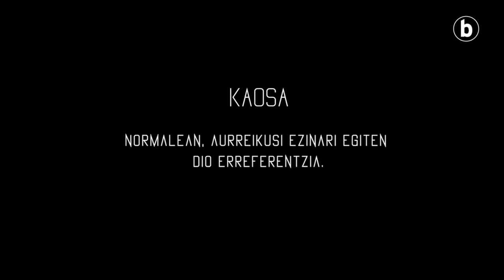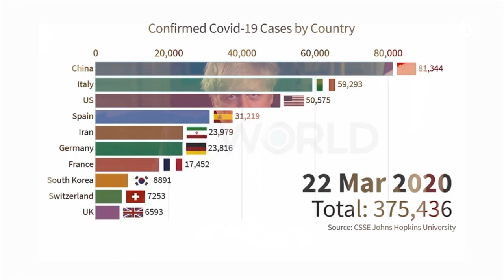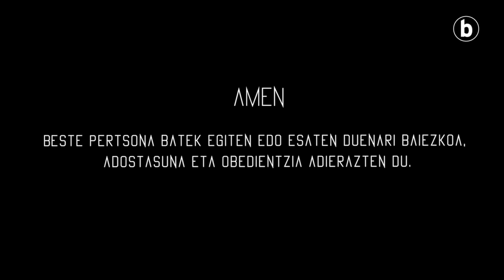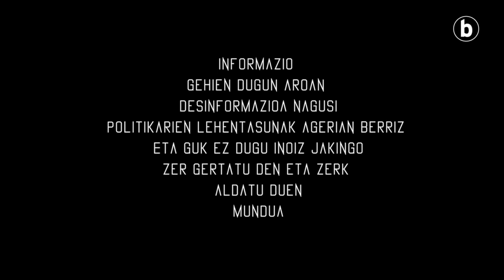BERRIA Aretoa – Josu Eizagirre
| Mundu mailako pandemia honen ertzak. Gehiegizko informazioa desinformazioa denean. Datuak, irudiak, adierazpenak... etxea. Fikzioa errealitate, errealitatea fikzio.
Josu Izagirreren film laburra munduaren aro berri honetan.